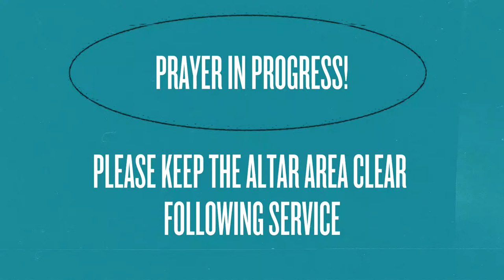Pastor Hennie Bosman | Reflecting For Refreshing - Part 1